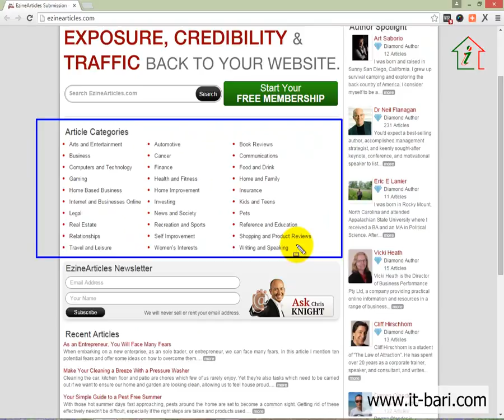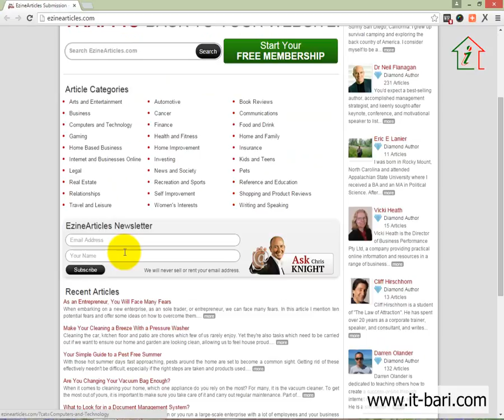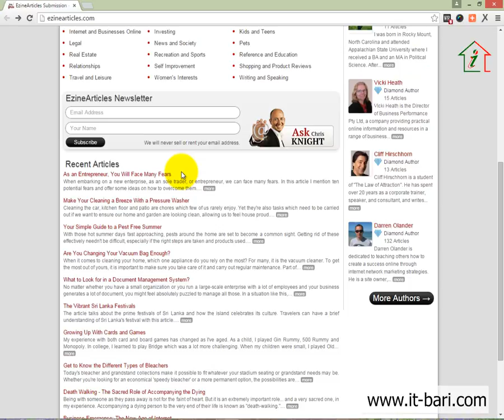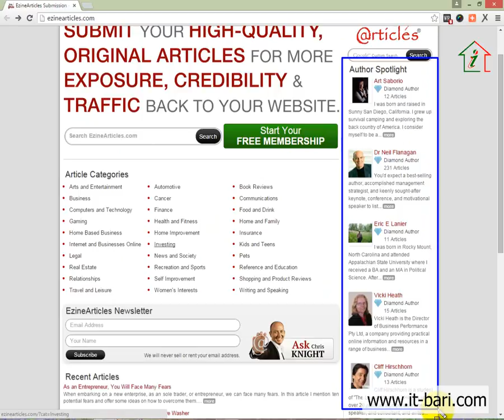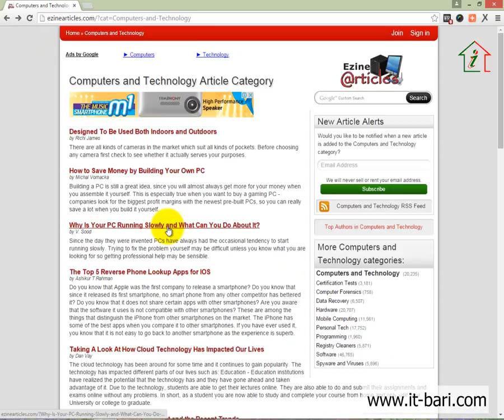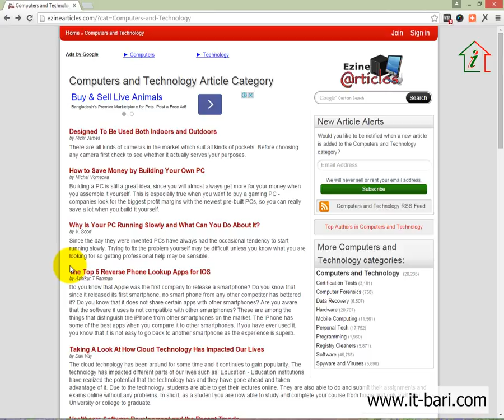46 Off Page - What is Article Submission and Why This is Important || SEO Bangla Video Tutorial